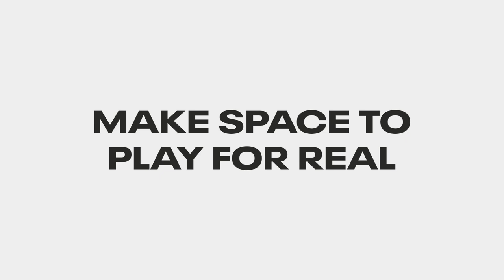HAPPY RE-BOXING DAY - OCULUS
Mary Poppin's like magical film, about making space to enjoy Oculus.
All practical effects tour de force!

Directed by Fx Goby
Produced by Isobel Conroy @Nexus Studios